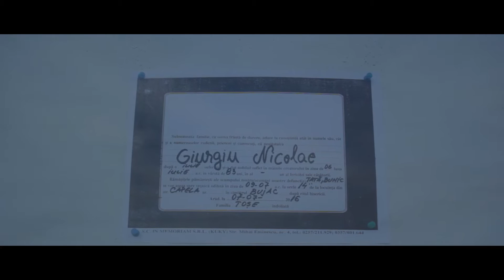Seara Priveghi - Giurgiu Nicolae(1933-2016)